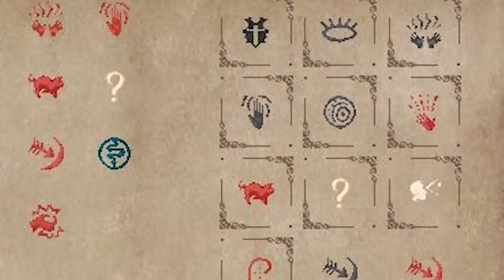9 najpotężniejszych zaklęć z gier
Które czary z gier są najmocniejsze?